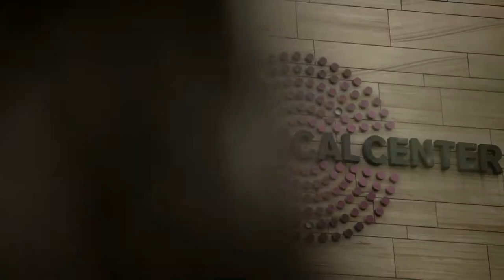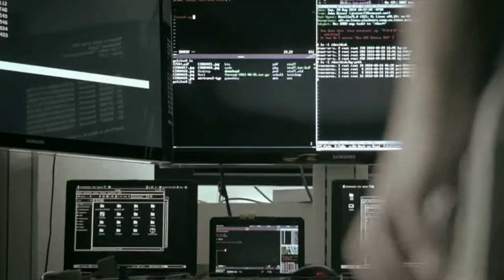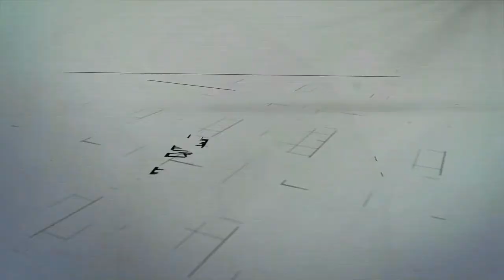TCS : TATA CONSULTANCY SERVICES (PRE AV)